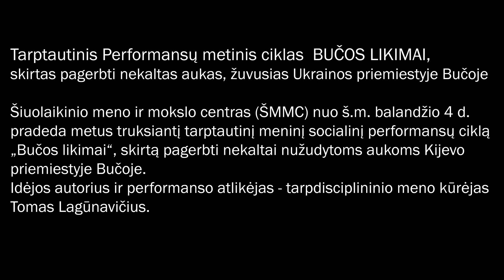Performansas Nr.309 BUČOS LIKIMAI. Ukraina.